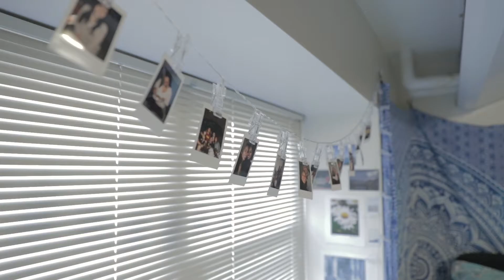Campus Tour - Mountainview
One of seven residential communities at Binghamton University, Mountainview College gets its name for being situated on top of a hill with the best panoramic view of campus. This community is made up of suites with four or six residents.

binghamton.edu/tour